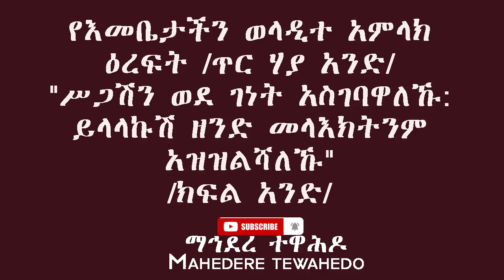የእመቤታችን ወላዲተ አምላክ ዕረፍት /ጥር ሃያ አንድ/"ሥጋሽን ወደ ገነት አስገባዋለኹ: ይላላኩሽ ዘንድ መላእክትንም አዝዝልሻለኹ"